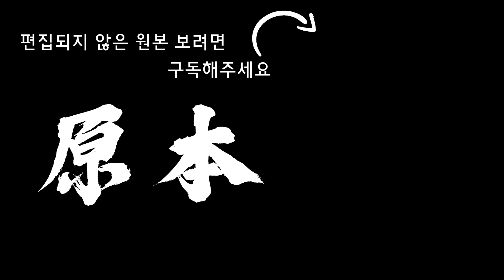N번방 운영자 '갓갓' 문형욱과 피해자 협박한 또 한 명의 악마, 25세 안승진 [원본]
경북지방경찰청은 아동 성착취물을 제작, 유포한 가해자의 신상을 공개했습니다. N번방 운영자 '갓갓' 문형욱과 피해자 협박한 25세 안승진입니다. [원본]에서 준비했습니다.

*구독 및 친구 추가해주세요*